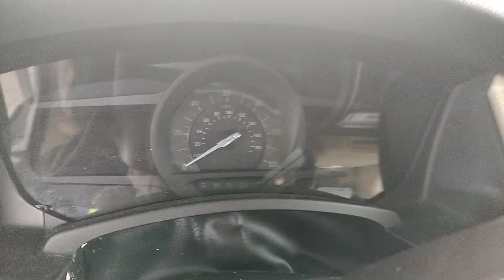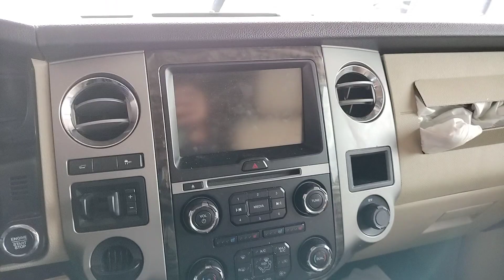STK# 40286Y 2015 Ford Expedition